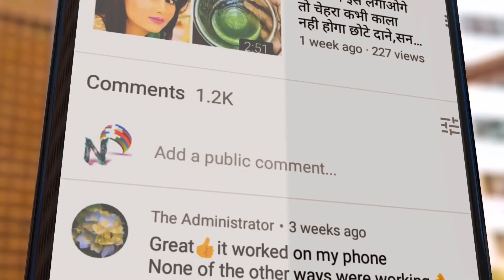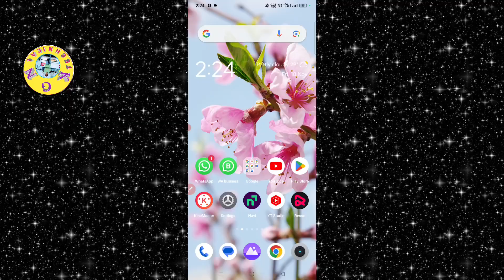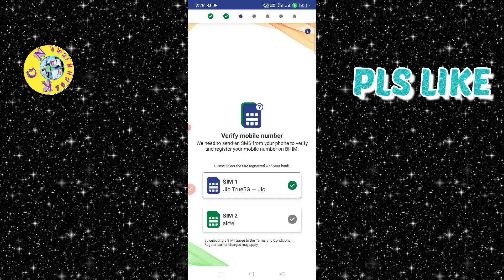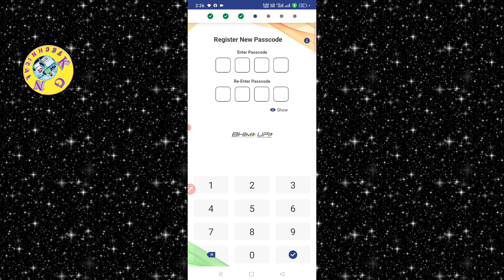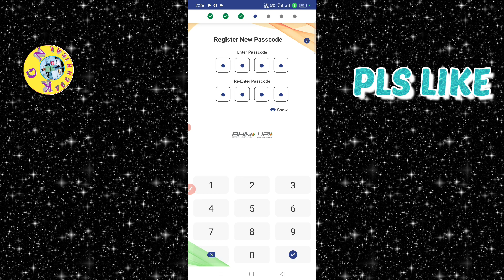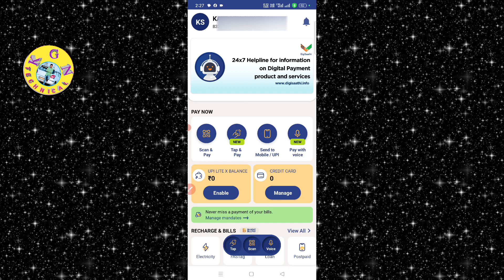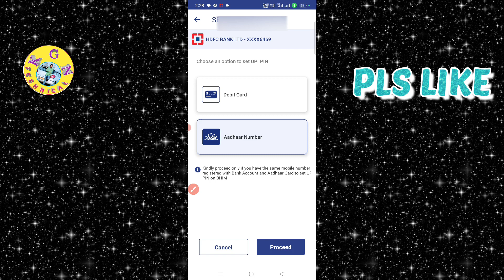Aadhar UPI Big Update | Aadhar Card tho UPI ID ila create Cheyyandi | Aadhar UPI For all Banks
KGN TECHNICAL